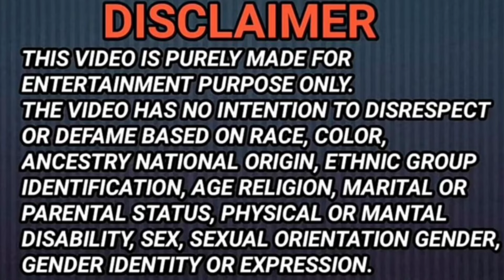Ladies Undergarments mila ghar se😡 || Prank on wife